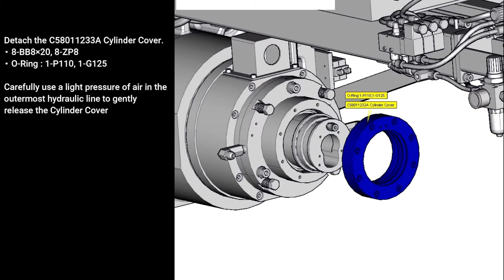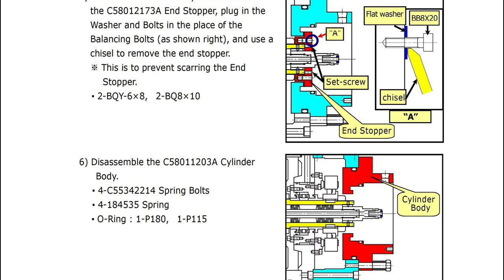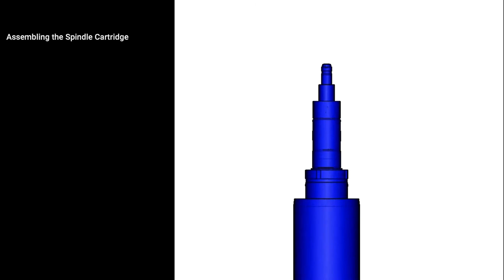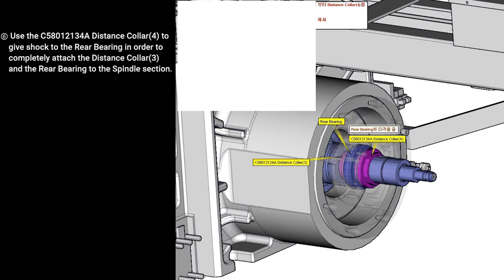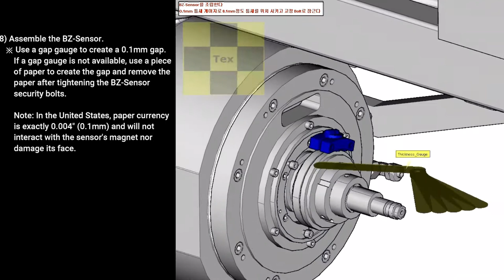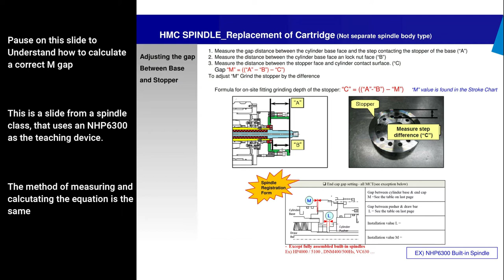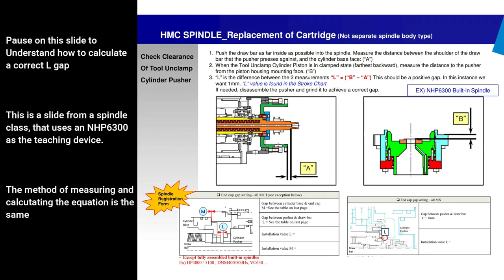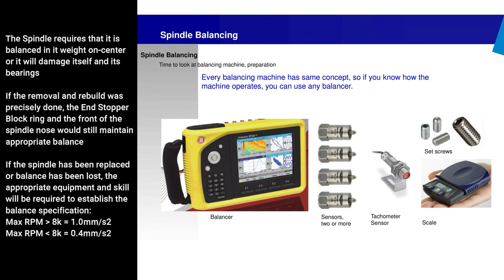HP5100 Spindle Cartridge Replacement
Step by step procedure for proper removal and installation of actuator and spindle cartridge on a Doosan HP5100
Not following appropriate process may lead to incorrect positioning of various parts, causing incorrect action and part failure, even if everything appears to function at the time of assembly.

Documents referenced in the video
HP51MTE87.pdf Maintenance Manual for an HP5100 (full teardown and rebuild)

Some images were from Doosan Parts Manuals: Please refer to appropriate manual.